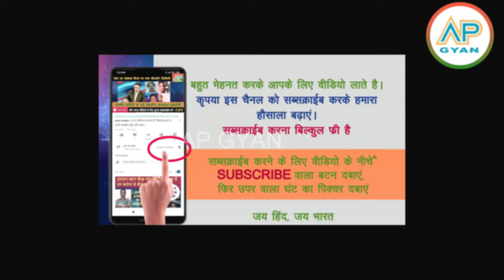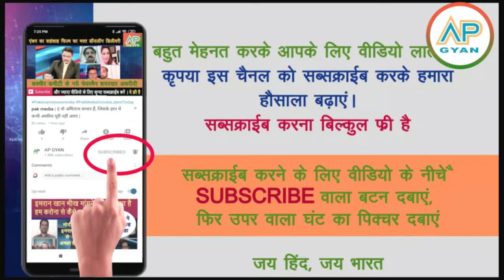Saudi ne pakistan ko tel dene se mana kiya sath hi thoka pakistanio pe chori ke ilzam pak media